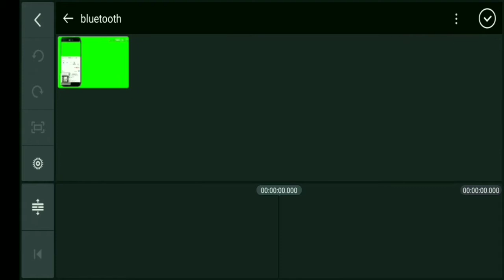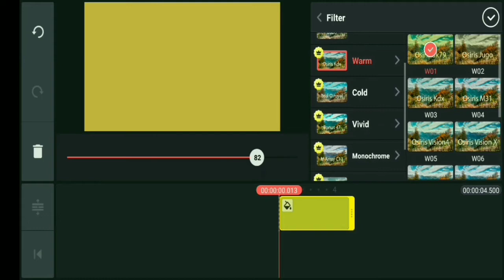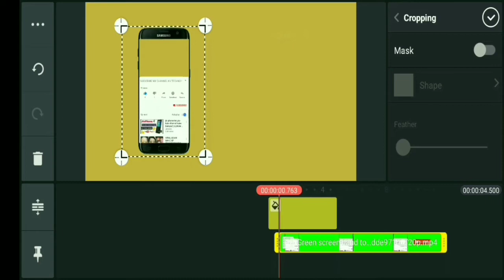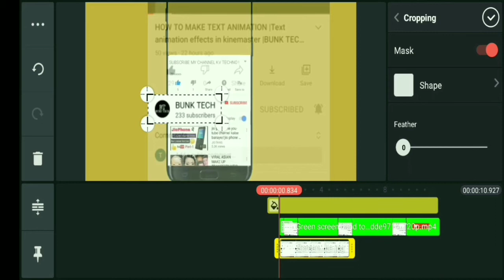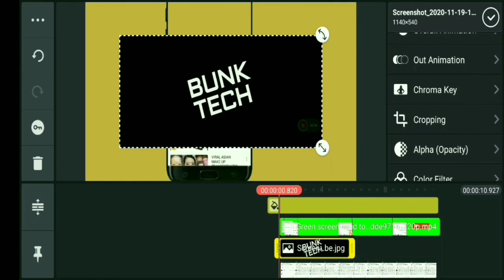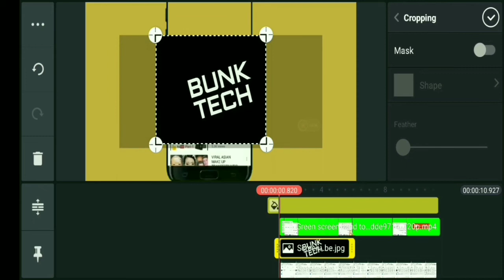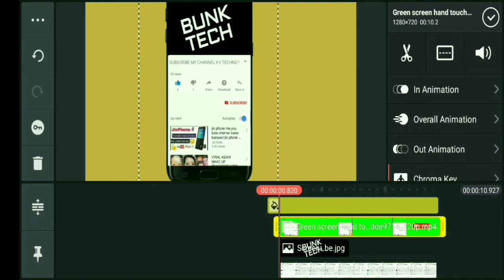How to make Subscribe and Bell icon Intro on Smartphone |Bunk tech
song

song 2